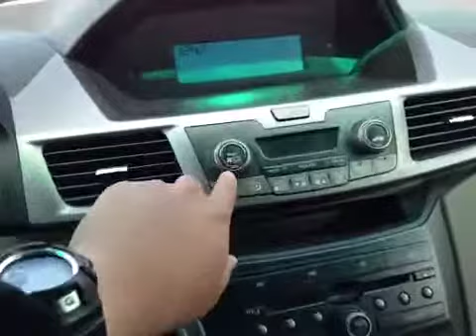2012 Honda Odyssey Wgn LX | Alberta Honda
This is a  2012 Honda Odyssey 4dr Wgn LX with 5-Speed A/T transmission Black[BK,Crystal Black Pearl] color and Grey interior color.

Alberta Honda
9525 127 Ave
Edmonton, Alberta
T5E 6M7